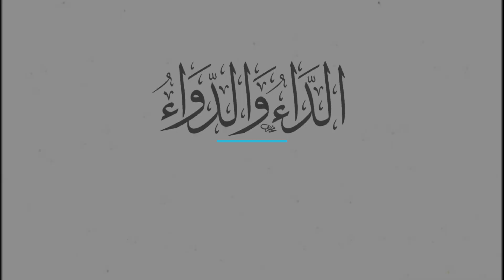Class 98 Ad-Daa' Wa Ad-Dawaa' | The Disease and the Cure | Sheikh Ibrahim Nuhu | Revivers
The Disease and the Cure - الداء والدواء
Imam Ibn Qayyim - الإمام ابن قيم

This book was a response to a question posed by an individual who was afflicted by a calamity, finding himself in a dire and needy state. He acknowledged to himself that if he failed to rid himself of this ailment it would destroy him in this life and the next. He had endeavoured to relieve himself of this affliction, but its severity and intensity grew. Consequently, Ibn al-Qayyim diagnosed his condition and understood the request within the question, providing an answer that was detailed and appropriate. Thus, this classical work is suitable for all places and times.

This book addresses the matter of morals and purification of the soul. It focuses on the physical and spiritual love of Allah and stresses that all good deeds must emanate from the love of Allah.

Any act which is empty of this love is useless. The author discusses the benefits of supplication which is the most effective tool of removing evil thoughts in a person.

Share this with all those whom you love!

Imam Ibn al-Qayyim al-Jawziyyah was born into a scholarly and virtuous family in 691 AH/ 1292 A.D. At that time Damascus was a centre of literature and thought.

Many schools were located there and he studied and graduated under the protection, direction and sponsorship of his father. He was particularly influenced by his Shaykh and teacher Imam Ibn Taymiyyah, and also by Ibn ash-Shirazi amongst others.

Ibn al-Qayyim al-Jawziyya died in the city of Damascus the year 751 AH/1350 C.E.,when he was scarcely 60 years old, and was buried at the cemetery of Bab- al-Saghir, near the grave of his father - Rahimahuma Allah.

Sheikh Ibrahim Nuhu was born and raised in Nigeria. He enjoys being around children which is why he started off as a primary School headmaster at Raudatul Qur’an School in Zaria Kaduna in Nigeria. He was then accepted into the International Islamic University, Madinah. He graduated from the Kulliyyah of Shariah at the top of his class with his Bachelors in Shariah and Islamic Studies. He then followed that up with a Postgraduate Diploma (first class of honours) in Islamic Law and Islamic Political Science from the same university only to pursue and complete his Masters and PhD in Shariah and Civil Laws at the International Islamic University Malaysia. In his spare time, Sheikh Ibrahim allots a lot of his free time, and many times sacrifices his own family time, to cater to the religious needs of Muslim student bodies in Universities all over Malaysia, delivering hundreds of Islamic lectures and Dawah programs for those Muslim students in predominantly non-Muslim Universities who hardly ever have a Student of Knowledge visit them. With his deep knowledge coupled with extreme humility, Sheikh Ibrahim has significantly single handedly developed Islam in the lives of hundreds if not thousands of young Muslim students. Currently he is the Director and Founder of An-Nadaa Educational Foundation which is working to alleviate the difficulties and fulfill the needs of poor Muslims in Nigeria and elevate them with education.